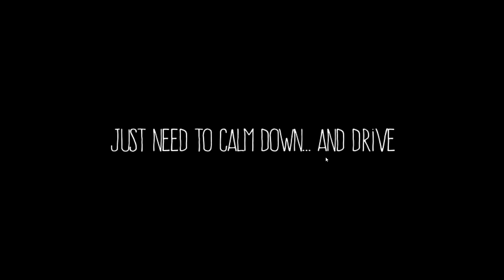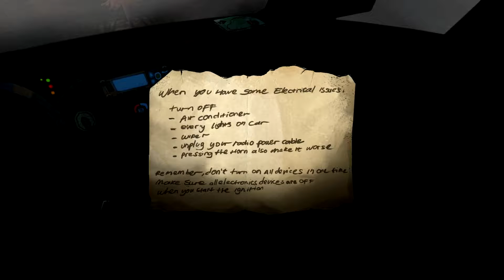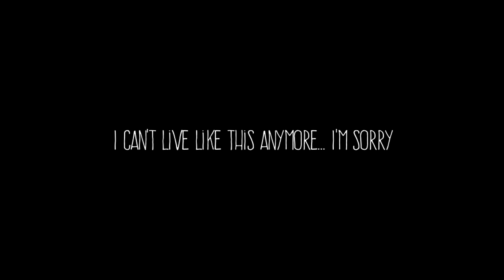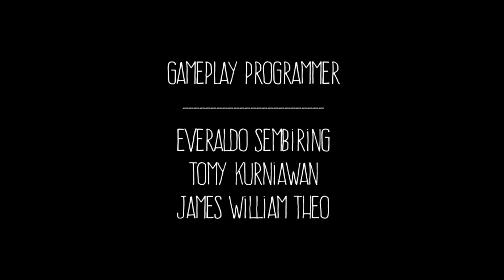[Découvertes] UNE CREATURE VOIT ROUGE - Anxiety lost night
Description: Vous vous réveillez dans une voiture isolée dans une foret avec une étrange créatures qui vous guette.

-Titre: Anxiety lost night

-Genre: Horreur; Indé

-Développeur: Circus Horse

-Éditeur:  Circus Horse

-Date de parution : 25 octobre 2015

-Prix du jeux: gratuit

Music intro by TheFatRat - Unity